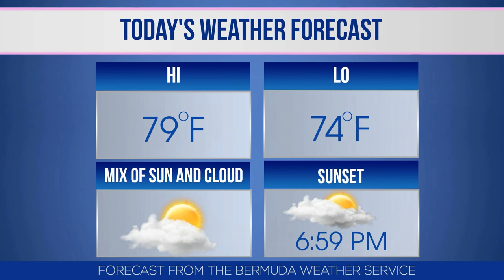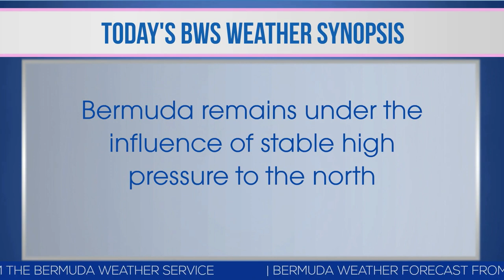Bernews Morning Newsflash For Thursday, October 5, 2017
| Bermuda | Thursday, October 5, 2017 Bernews Newsflash: Gariko Benjamin sentenced to life in prison | Gang Violence Reduction Coordinator appointed | XL Catlin named Bermuda Insurer of the Year | Justin Donawa named Ivy League Player of the Week | 25 year-old moved from ICU to general ward | Bermuda Fashion Festival tickets now on sale | Digicel announces Paul Stafford as CEO | Bernews photo of day | Bermuda weather forecast | News headlines from around the world & more